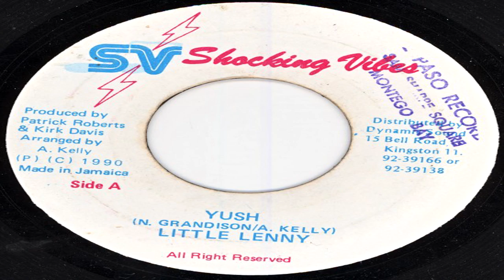Little Lenny - Yush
Format : 7inch
Artist : Little Lenny
Title         : Yush
Label : Shocking Vibes
Genre : Dancehall: Jugglin '90-'94
Produced by : Patrick Roberts
Approx. year : 1990
Music Type : Deejay / Dub